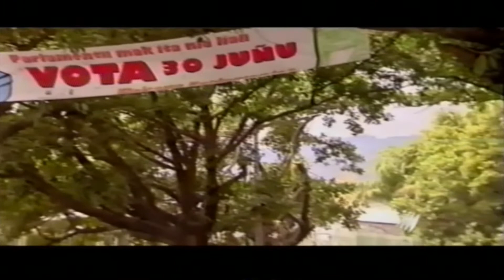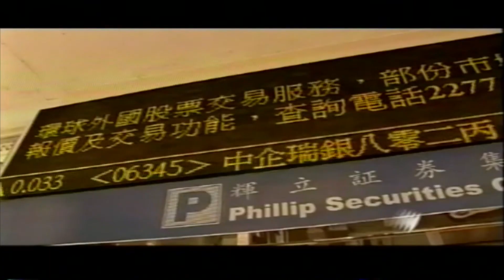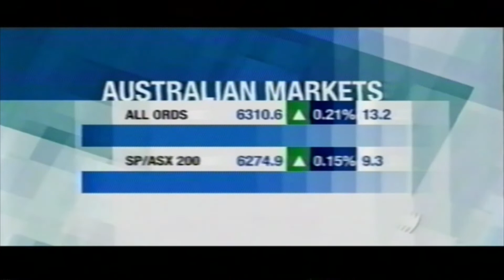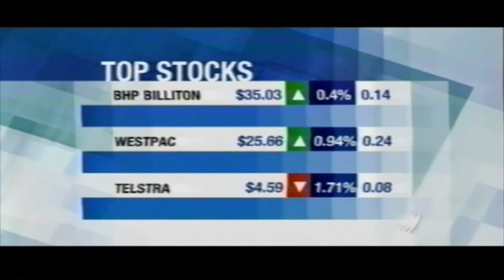SBS News 29 June 2007 Pasha Bulker Lakes End Victoria Floods Lexi Thompson Hong Kong John Howard